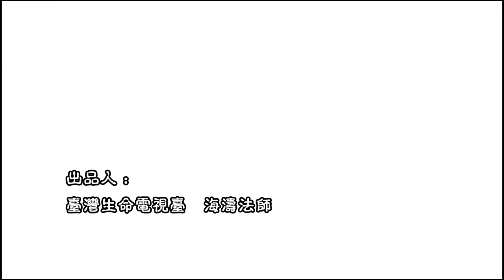【愛護生命的故事】敲門的猛虎【690】